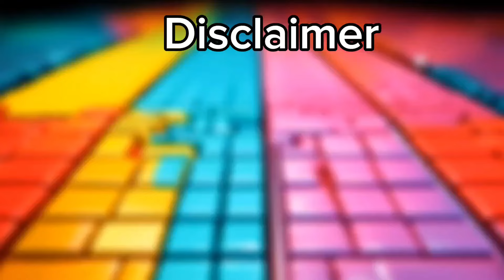McQueen Eater big wheels vs McQueen vs Lightning McQueen Exe vs McQueen Eater | Tiles Hop Edm Rush